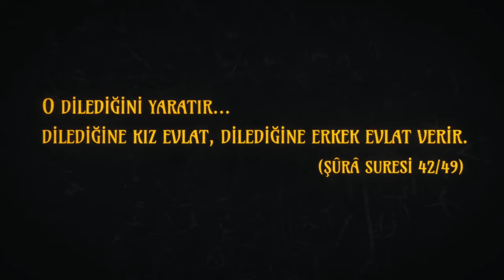SİCCİN 2 TRAILER 2015